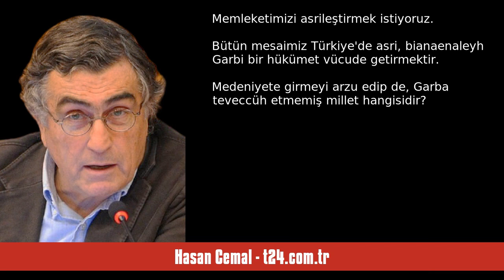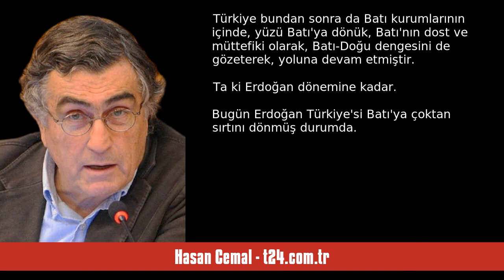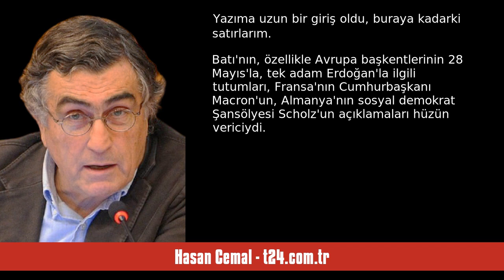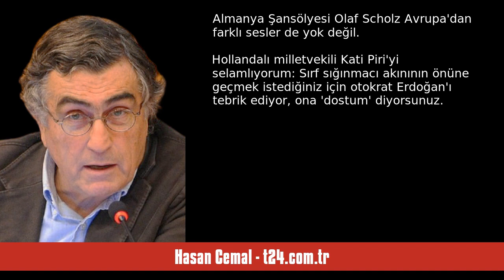HASAN CEMAL: DEMOKRASİ BİZİM İŞİMİZ, BAŞKALARININ DEĞİL - SESLİ KÖŞE YAZISI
Hasan Cemal - t24.com.tr - Demokrasi bizim işimiz, başkalarının değil - 3 Haziran 2023 tarihli yazısının seslendirmesi

"Bir otokratı, bir tek adam rejimini oylarımızla biz göndereceğiz, demokrasiyi de bu ülkede biz kuracağız, başkaları değil

Atatürk, Türkiye Cumhuriyeti'nin ilan edildiği
29 Ekim 1923 günü karşısına
Fransız yazar Maurice Pernot'yu
alıp şu açıklamayı yapar:

Biz daima Şark'tan Garb'a
doğru yürüdük.
Memleketimizi asrileştirmek istiyoruz.
Bütün mesaimiz Türkiye'de asri,
bianaenaleyh Garbi bir hükümet
vücude getirmektir.
Medeniyete girmeyi arzu edip de,
Garba teveccüh etmemiş millet
hangisidir? (*. "